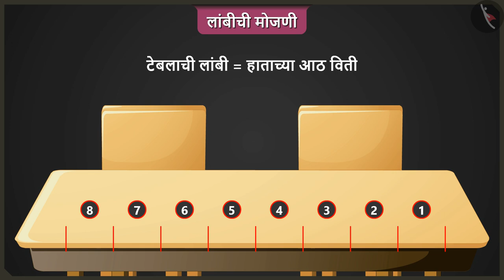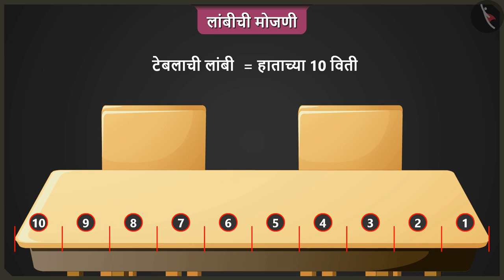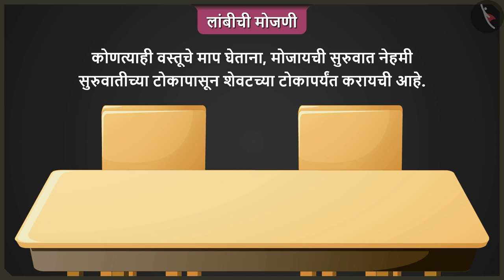लांबीचे मापन|Part 3/3|Measurement of length|Marathi|Class 2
लांबीचे मापन|Part 3/3|Measurement of length|Marathi|Class 2 | लांबीचे मापन | कक्षा 2 | NCERT | सर्वांत मोठे पाऊल

Measurement of length | Measurement of length | Grade 2 | NCERT | The Longest step

Welcome to part 3 of Measurement of length. In this video, we will discuss various misconceptions and/or common errors related to Measurement of length.